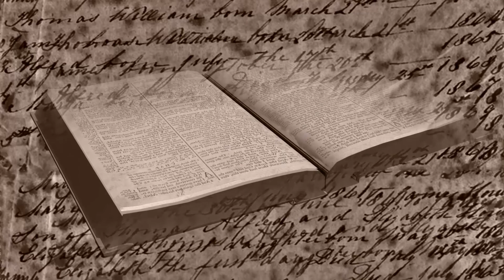Hillsong - Saviour King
video by Louise Elfvengren (SE)